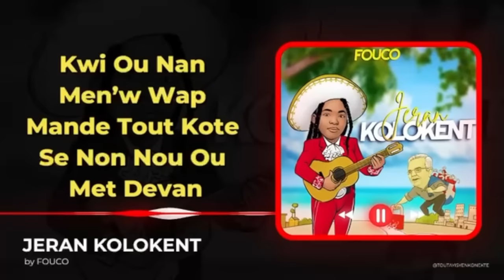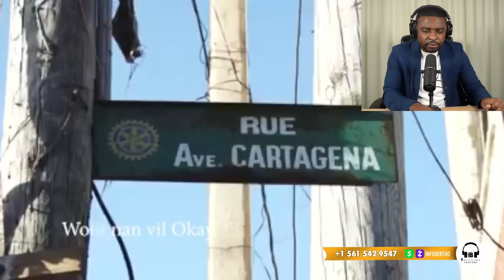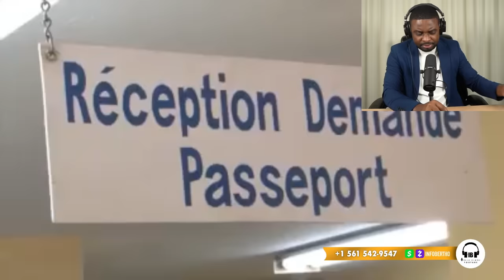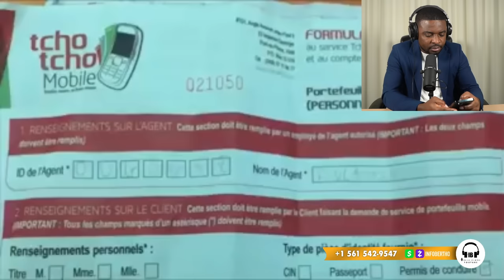BADIO JOSEPH PALE NAN DCPJ,SA FEK TONBE,JWET LA GATE,ARIEL HMMM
InfoBertho BADIO JOSEPH PALE NAN DCPJ,SA FEK TONBE,JWET LA GATE,ARIEL HMMM MANMAN PITIT MARE VANT,SA FEK TONBE,BADIO JOSEPH FINI AK ARIEL.